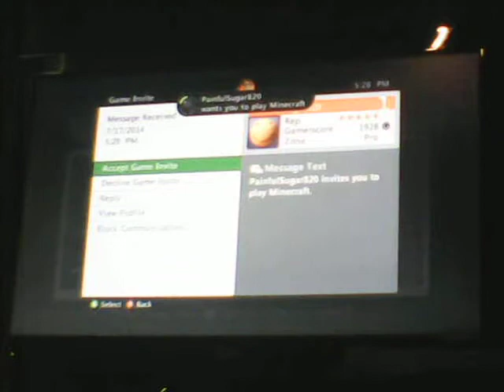Minecraft let's play : ep. 19